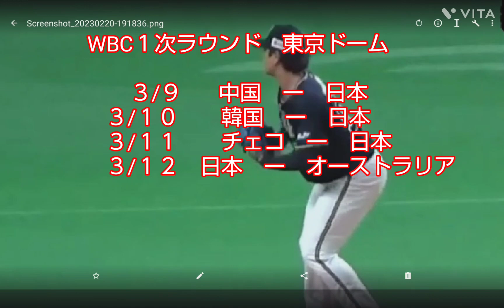【WBC侍J代表ORIX宇田川優希投手の苦悩と、期待と】CS、日本シリーズでブレイクした宇田川投手。育成から日本代表入り。春季キャンプで中嶋監督から雷を落とされ、減量指令、WBC球への対応、更に…⁉️